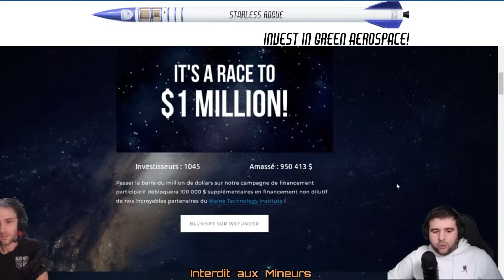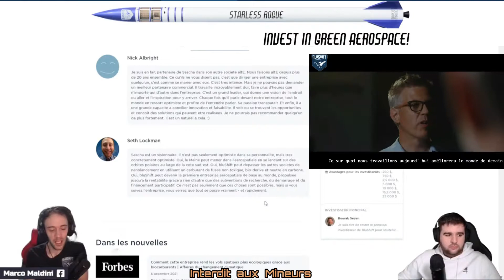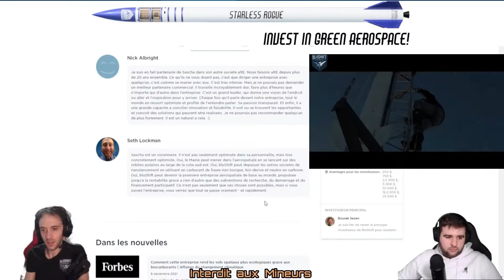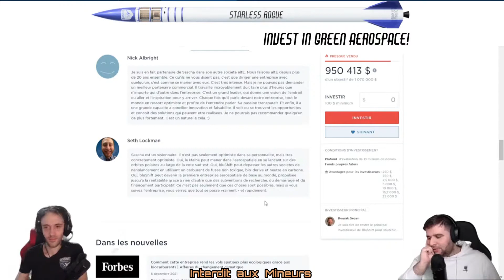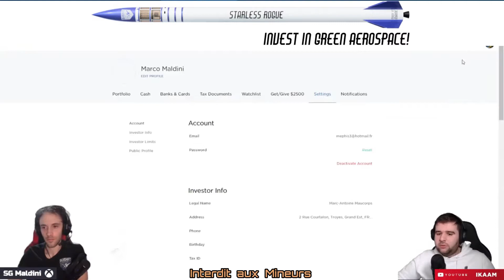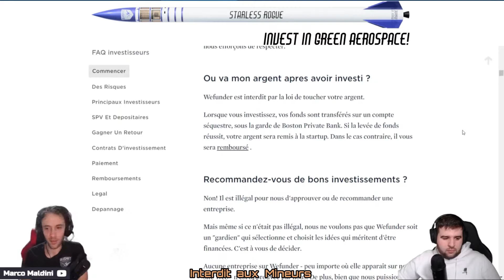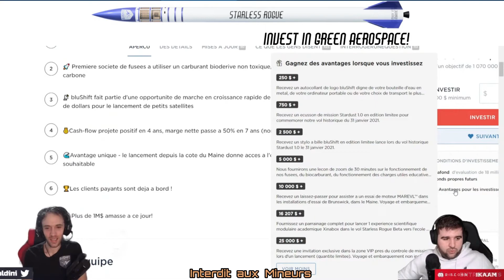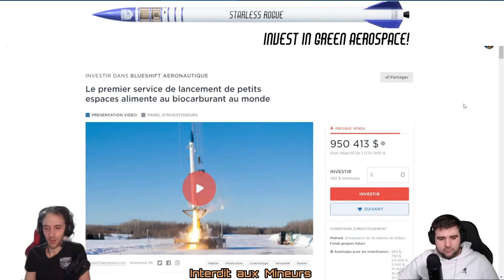Comment, pourquoi ? Investir Wefunder